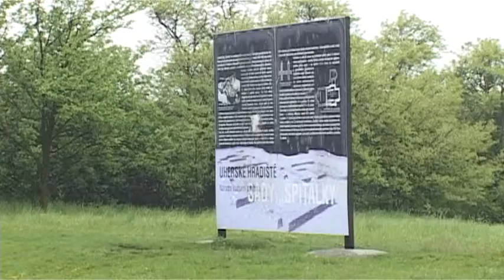TV Slovácko: Uherské Hradiště - Město zpřístupní archeologickou lokalitu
Rada města  se rozhodla zpřístupnit jednu z nejvýznamnějších památek města, tedy Sadskou výšinu. Kopec se základy velkomoravského kostela kvůli je kvůli chybějící komunikaci dost opomíjený.